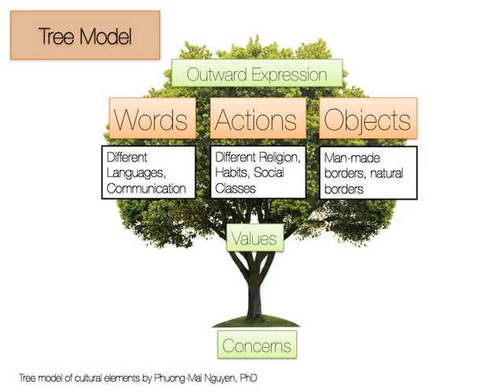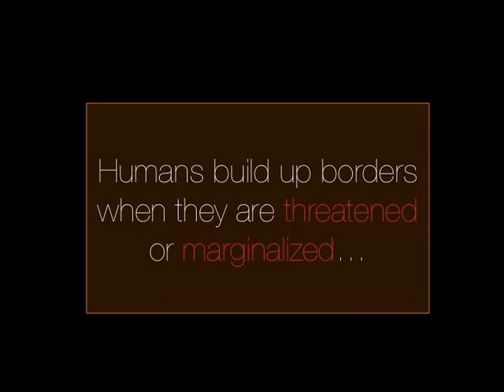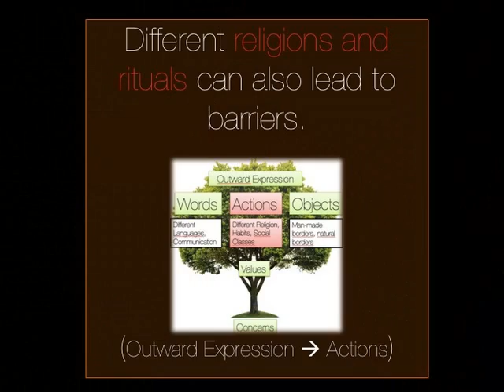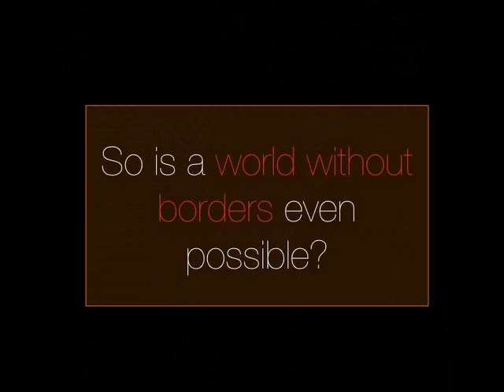ICN - Borders within and between - Amsterdam University of Applied Sciences